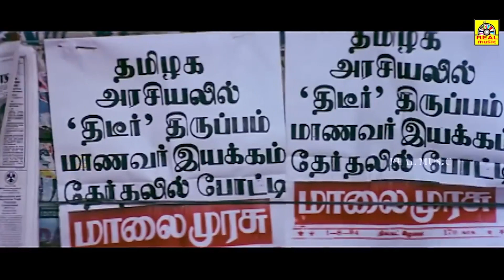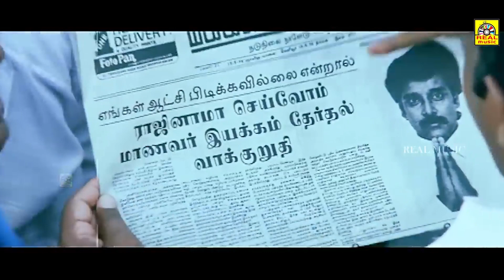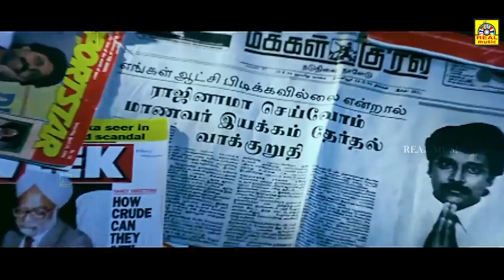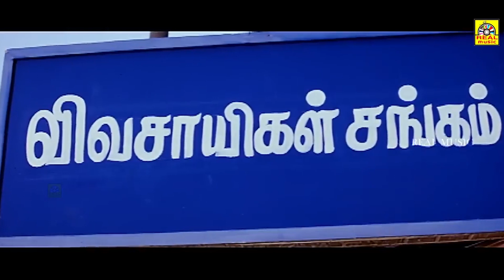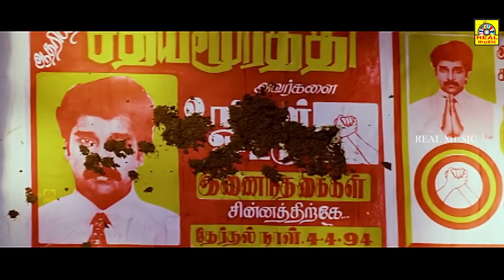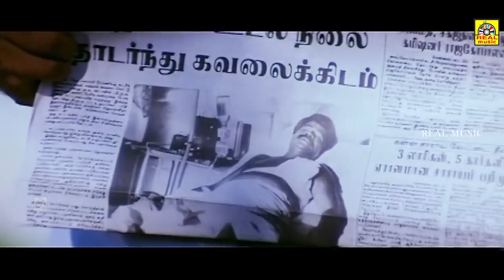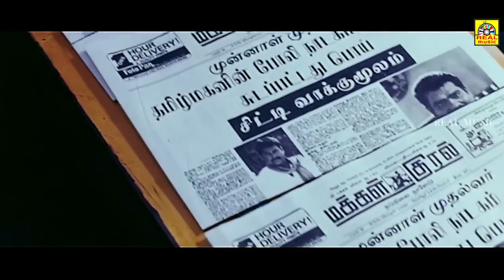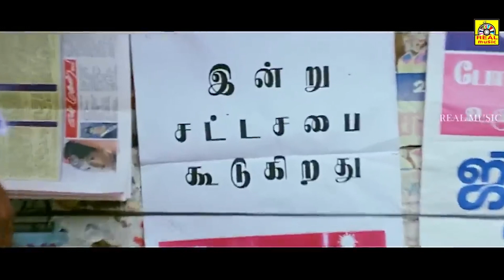{ ಹೂಸ ರಾಜರು } Pudhiya Mannargal Movie part 5 Super Scenes| Vikram, Mohini